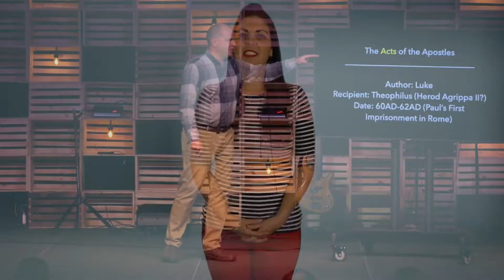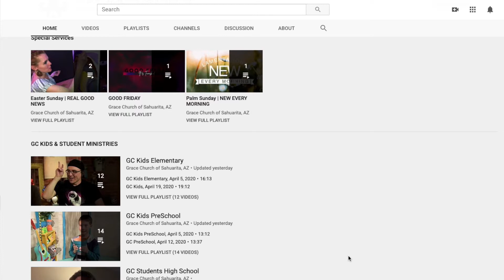5B4 | March 7, 2021